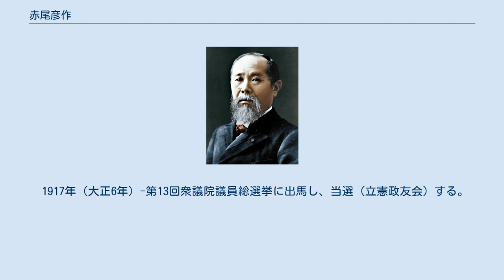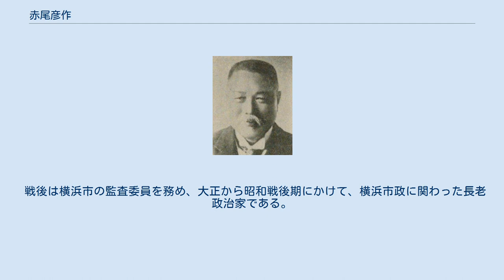赤尾彦作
赤尾彦作 赤尾 彦作（あかお ひこさく　慶応3年4月15日（1867年5月18日） - 昭和28年（1953年）11月26日）は、日本の政治家、弁護士、実業家。
衆議院議員、横浜弁護士会会長。
 1867年（慶応3年）-甲斐国（現山梨県）に生まれる。
 1889年（明治22年）-和仏法律学校（現在の法政大学）を卒業し、1893年（明治26年）に横浜市で弁護士を開業する。
 1902年（明治35年）-横浜市会議員当選（以後1942.9まで連続10期当選）する。
 1903年（明治36年）-横浜電気軌道株式会社取締役に就任し、1909年（明治42年）平沼銀行を創立に参画し、同年横浜取引所顧問に就任する。
 1917年（大正6年）-第13回衆議院議員総選挙に出馬し、当選（立憲政友会）する。
 1932年（昭和7年）-横浜弁護士会会長に就任する。
 1942年（昭和17年）-横浜市顧問、1946年（昭和21年）横浜市監査委員に就任する。
 1953年（昭和28年）11月26日-死去。
 横浜市の政友派勢力の指導的人物で、民政派の三宅磐と共に、大正末から昭和戦前期にかけて、横浜の「協調市政」時代を作った。
 戦後は横浜市の監査委員を務め、大正から昭和戦後期にかけて、横浜市政に関わった長老政治家である。